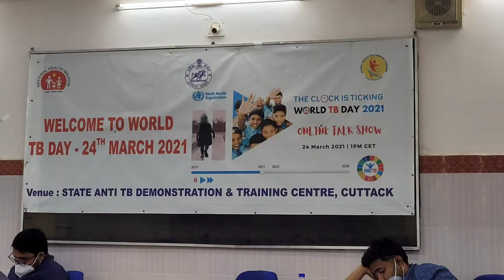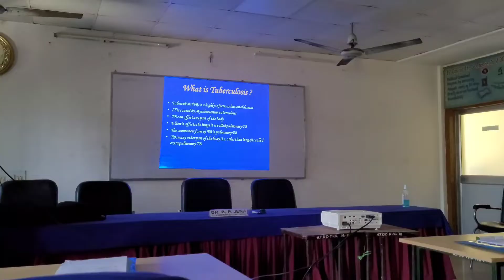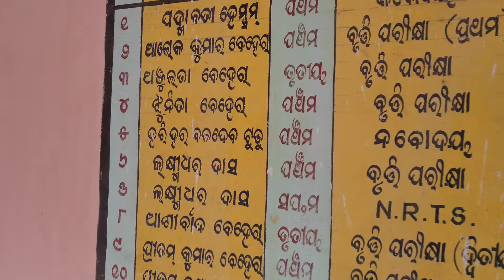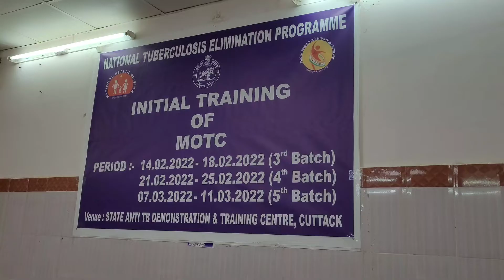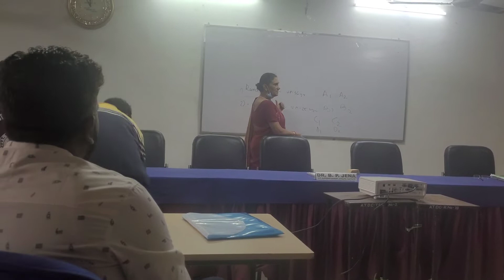NTEP TRAINING FEB 14 -18 || 1st Timing Vote Tinj || Babu aah Birth Day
This Channel Features Vlog In Santhali Language.